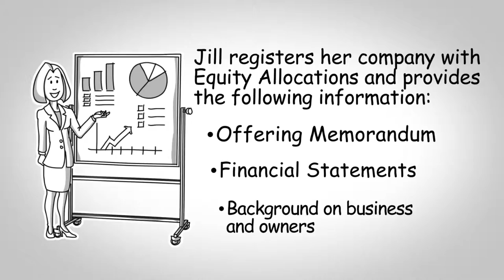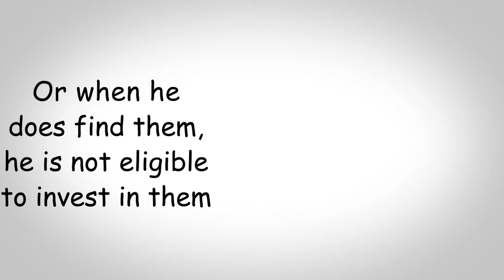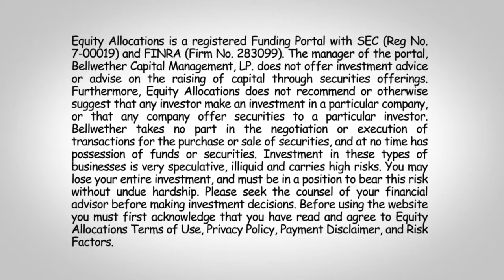Equity Allocations Funding Portal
Short video explaining the workings of Equity Allocations Equity Crowdfunding Portal